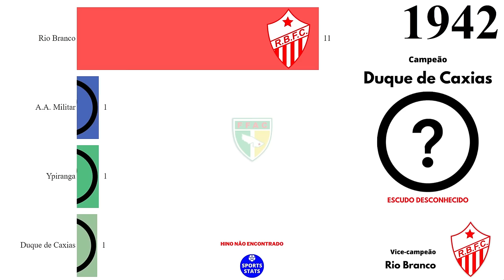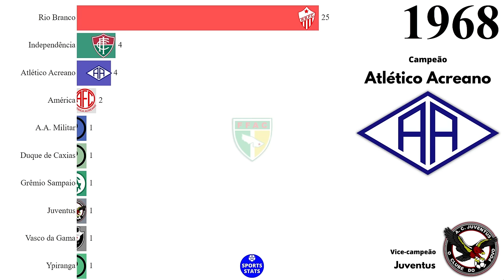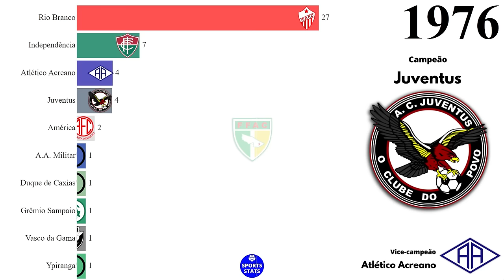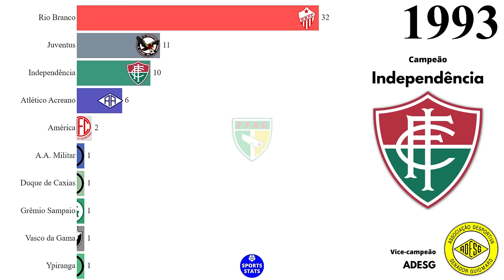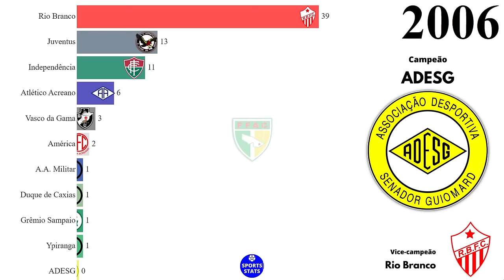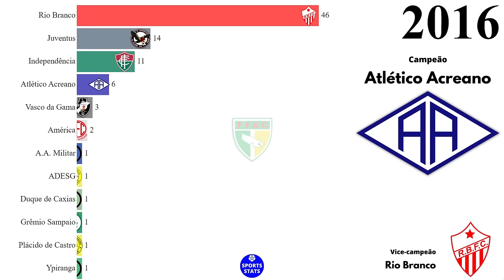Campeões do Campeonato Acreano (1919 - 2021)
Campeões do Campeonato Acreano de Futebol (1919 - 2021).

Fonte: Federação de Futebol do Acre (FFAC), Wikipédia.

VICE-CAMPEONATOS:

Rio Branco: 24
Independência: 16
Juventus: 11
Atlético Acreano: 10
Vasco da Gama: 5
América: 5
Galvez: 3
ADESG: 2
Ypiranga: 2
Náuas: 1
Andirá: 1
Acreano: 1
Humaitá: 1
Fortaleza: 1
Comercial: 1
A.A. Acreana: 1
Plácido de Castro: 1